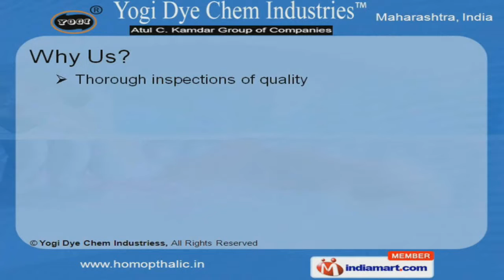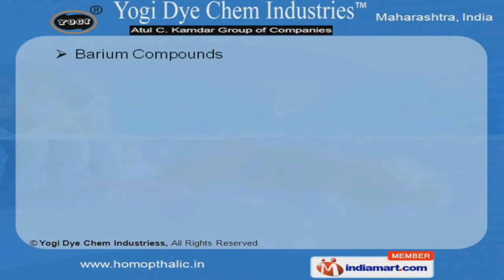Speciality Organic Compounds by Yogi Dye Chem Industries, Mumbai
Welcome to Yogi Dye Chem, Industries Manufacturer & Exporter of Organic & Inorganic Chemicals. The company was established in 1960, at Mumbai. We cater to Agricultural, Paints, Pharmaceuticals & other industries across Middle East, Europe & North Africa. Through inspections of quality, Competitive market prices, Customization solutions, skilled manpower & well developed R & D departments make us superior from others. Our Product list includes Specialty Organic, Agriculture, Nicotine & Specialty Inorganic Compounds. Bromine, Cobalt, Copper & Iodine Compounds which are appreciated by our clients for durability & reliability. Manganese, Mercury, Molybdenum & Nickel Compounds are available in wide range & at affordable prices. We also offer Palladium, Platinum, Phosphate & Selenite Compounds. Silver, Tungstan, Vanadium & Zinc Compounds which are manufactured under expert supervision. Our Barium Compounds Feed & Pharma Items that are a class apart.